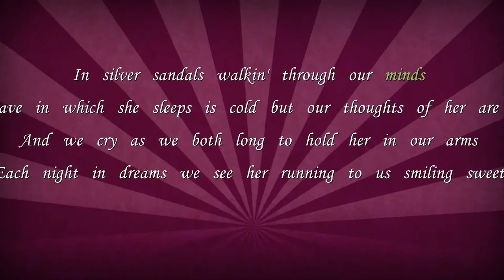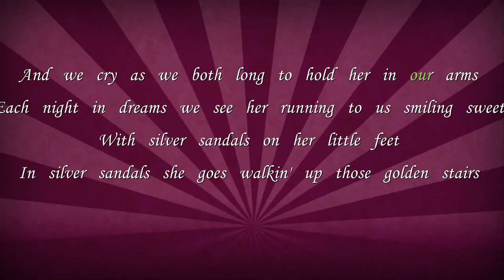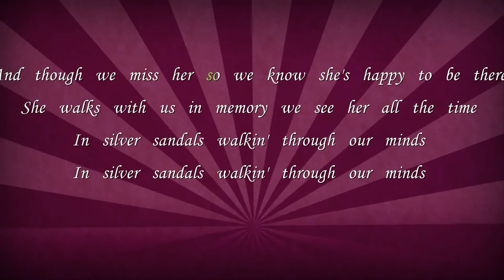Silver Sandals - Porter Wargoner and Dolly Parton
Dolly Parton Silver Sandals
Porter Wargoner Silver Sandals
Kenny Rogers
Dolly Parton
Porter Wagoner